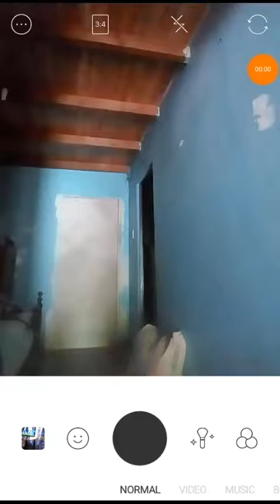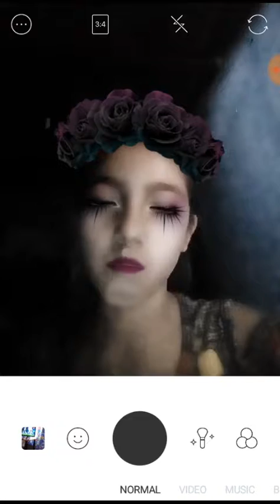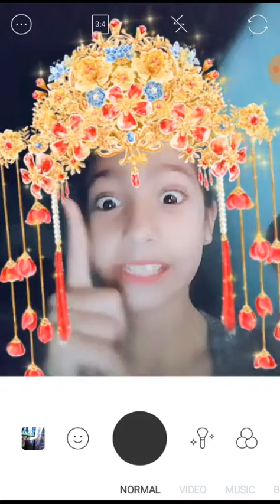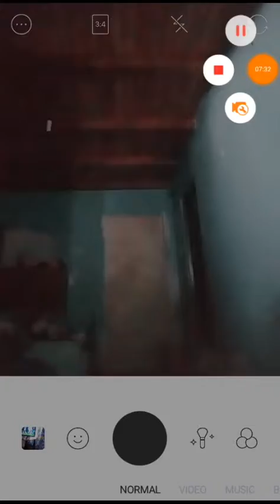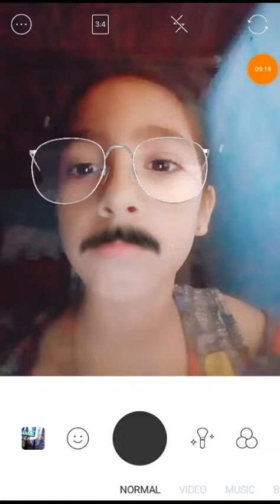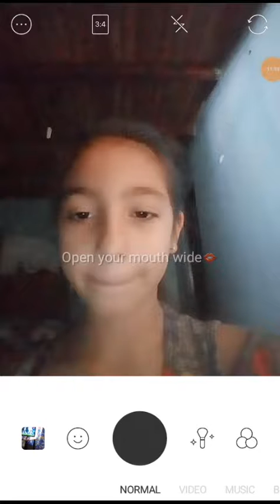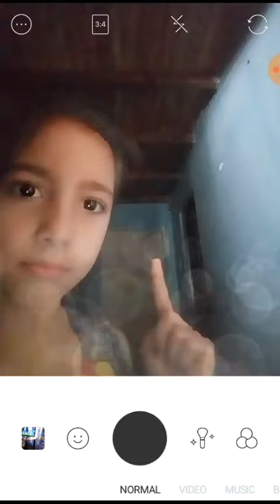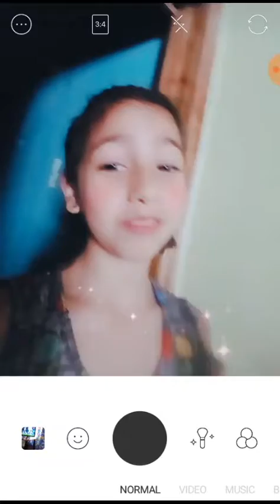Haciendo el ridiculo con mi cara parte 2!!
Hola peques hoy traigo haciendo el ridiculo con mi cara parte2 espero wles guste